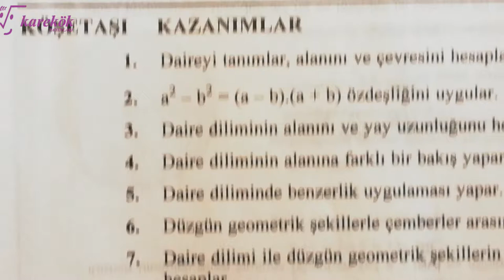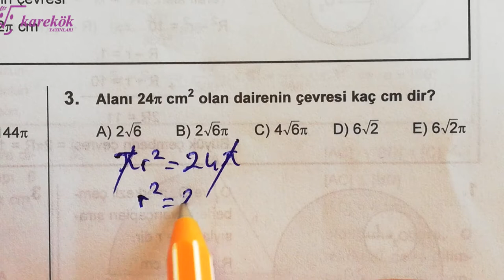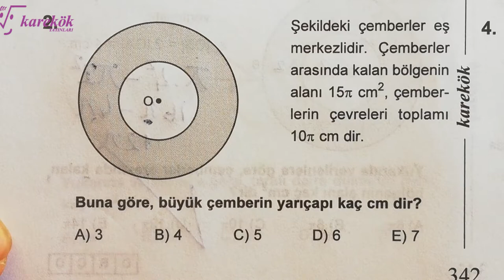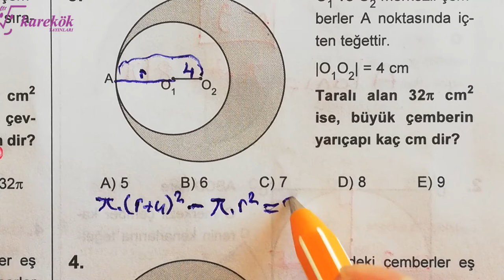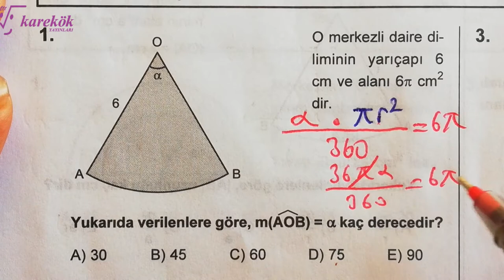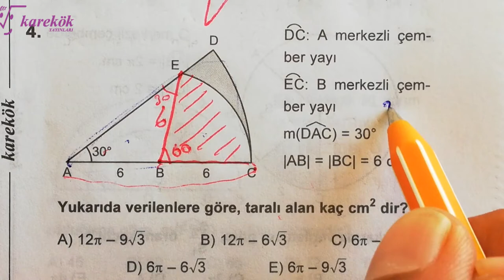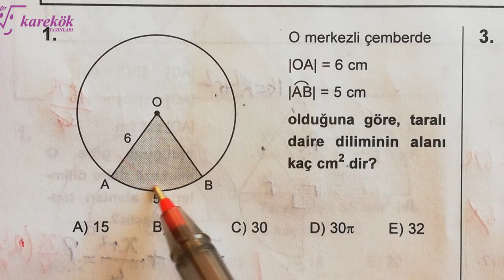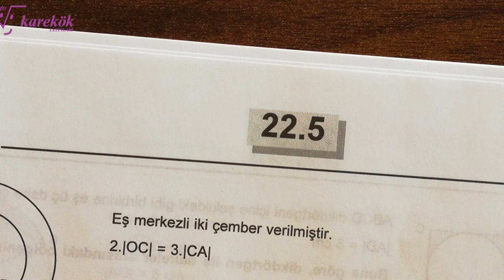DAİRE 1.2.3.4. KÖŞETAŞLARI MPS 2 TYT-AYT GEO. SORU BANKASI | açıların çocuğu | 22. BÖLÜM